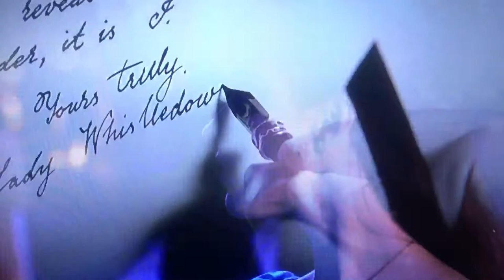Simon and daphne first dance